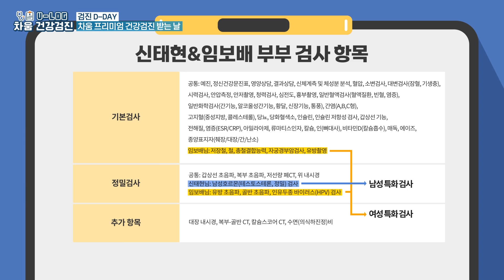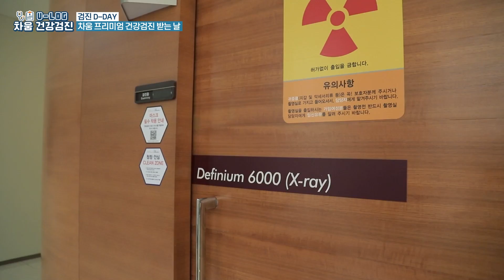[의사 브이로그] 차움에서 럭셔리하게 건강검진 받은 날 (차움 프리미엄 건진센터)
30대 후반 의사 부부의 생애 첫 수면 내시경 받던 날!
엥🙄 내시경 약에서 귤 맛이 난다고요? ¯\(°_o)/¯

이름만 들어도 고급지고💎 편안한💖 '차움 프리미엄 검진'